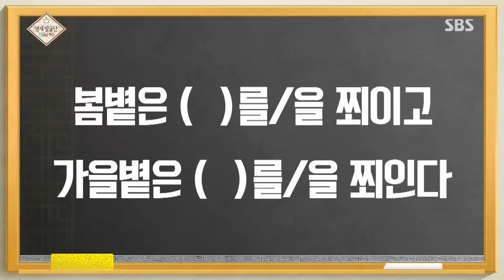8살 윤호 군의 놀라운 유추 능력! ‘마네킹’의 순화어는? @영재 발굴단 76회 20161005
8살 윤호 군이 마네킹의 순화어를 단 번에 맞춰내는 능력을 선보인다.